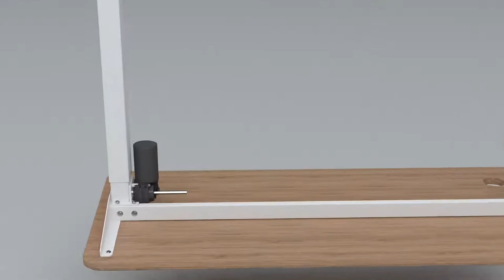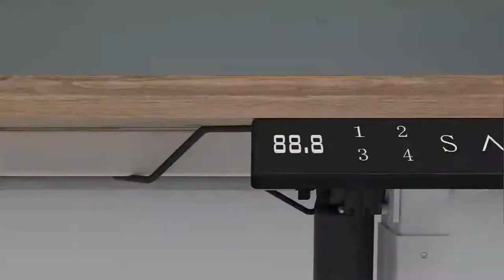Altus 1200 installation 3D video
Altus Motorized Standing Desk

Altus sit-stand desk transforms everyday offices into dynamic, active workspace in seconds. It comes equipped with a premium high-powered motor. You can adjust the height from 72cm to 117cm to suit your work requirements. The correct desk height guarantees your correct ergonomic postures.